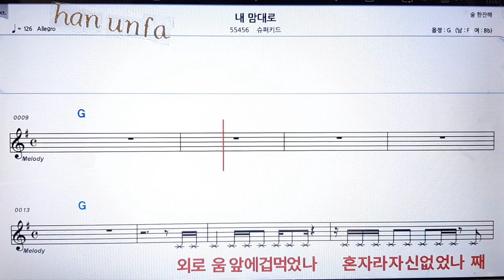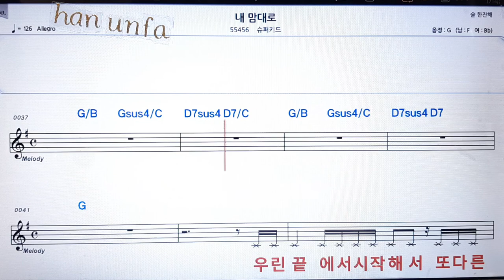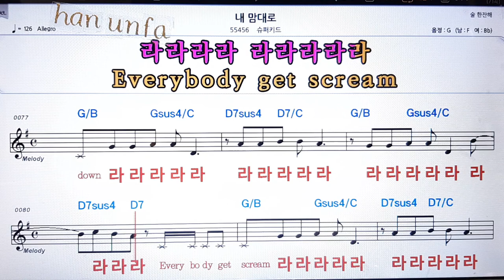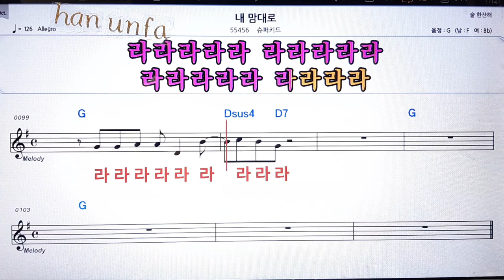내 맘대로/슈퍼키드💋노래방 반주*기타 코드 악보*가라오케💖Karaoke*Sheet Music*Chord*MR